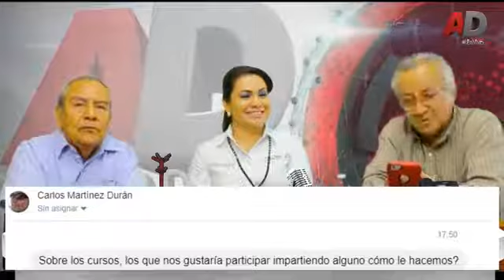Marina Alfaro de Anda Directora del DIF Estatal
Marina Alfaro de Anda Directora del DIF Estatal en ElPerchero con Jesús Murguía y Juan Ramón Negrete participa y CuelgaleLoQueQuieras!